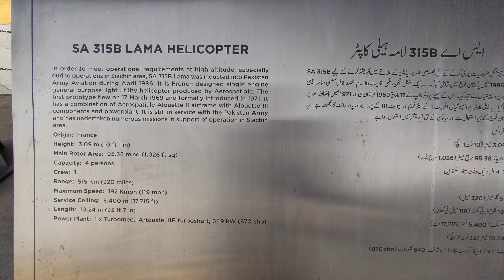SA 315B Lama Helicopter.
A short Visit to Army Museum Lahore